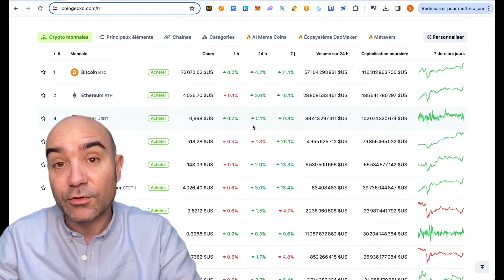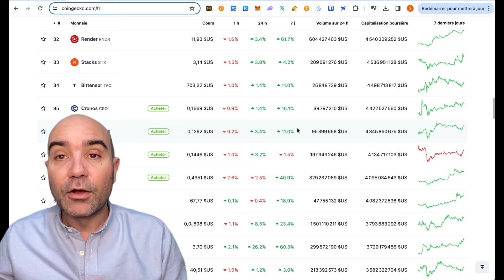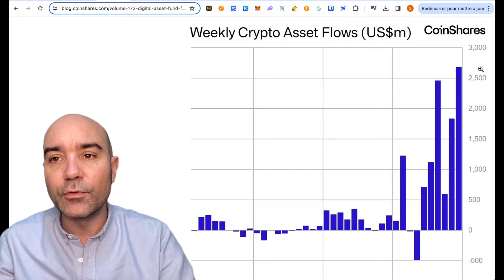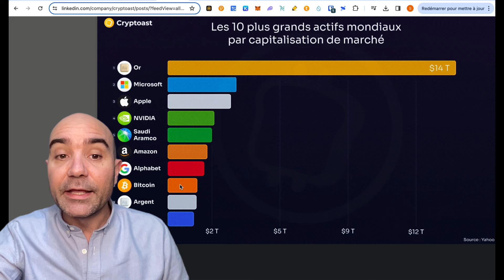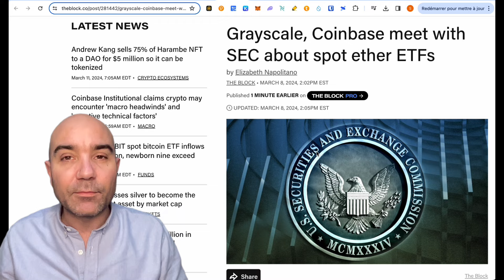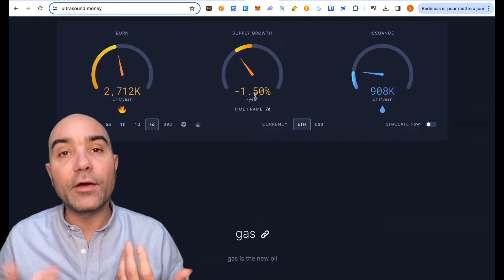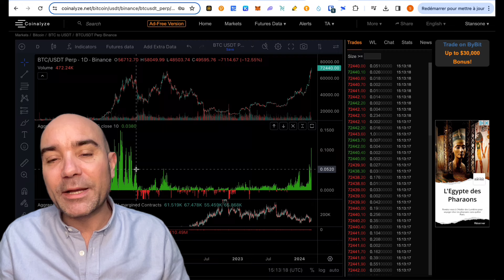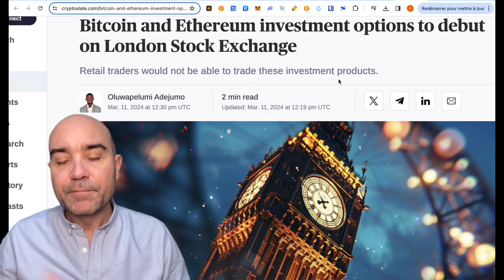EST CE QUE LE MARCHÉ PEUT BIENTÔT SE RETOURNER??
🚀J’aime bcp le concept d’aller à un évent pour progresser!  Chaque speaker a pour mission d’apporter un maximum de valeur en 15min!

C’est le 30 mars 2024 à la Maison de la Mutualité à Paris.
👉 Pour une place achetée vous recevez une place à BLOCKEVENT à Montpelier
👉 Gagnez des NFT de l'évent
👉 Un livre blanc qui inclu les conseils de tous les principaux spécialistes français des crypto.
👉 J'y serai et ce serait cool de se voir :)